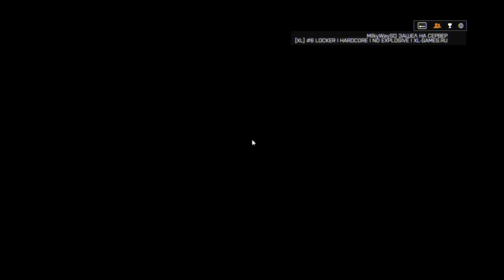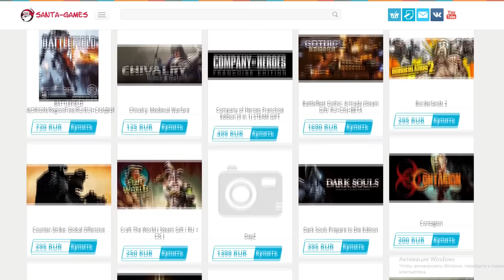Командная работа [Battlefield 4]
КАНАЛЫ ­==
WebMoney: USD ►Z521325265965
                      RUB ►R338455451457